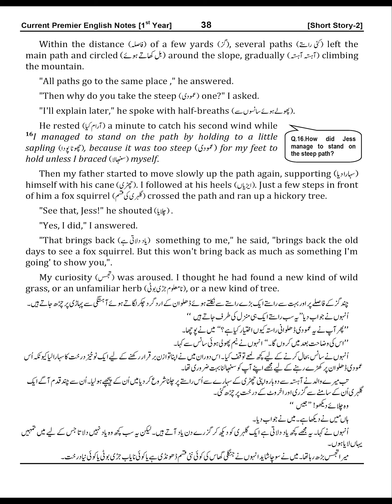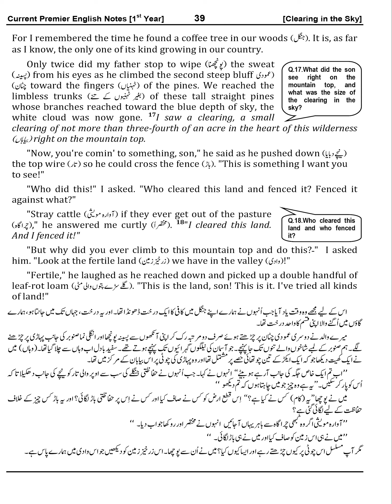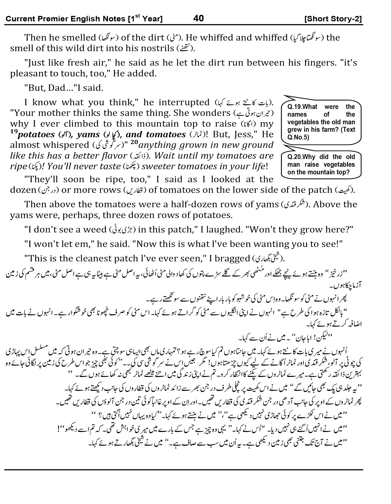Clearing in the Sky | Text | Munawar Ahmad Saeed | Lecture. 3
Clearing in the Sky, Short Story, Text Reading by Munawar Ahmad Saeed.